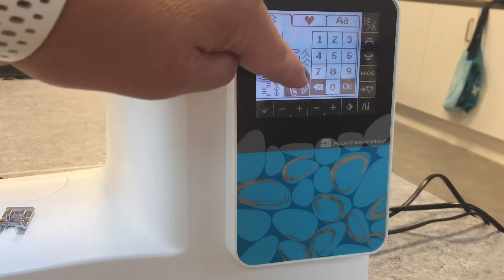Sy mönstersömmar på Opal670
Hur du använder stoppfunktion.